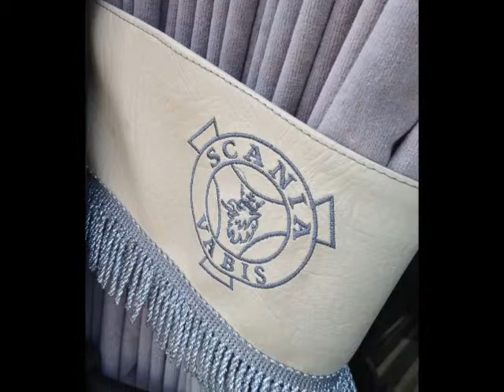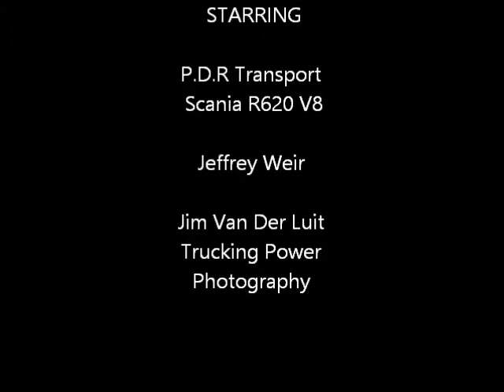P D R Transport Scania V8 R620 Interior & Exterior Special